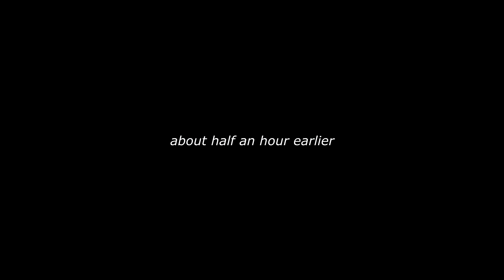This Building Game Makes an Interesting Flight Sim, Stormworks MiG-21 VS a Tsunami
A short video checking out the MiG-21 by Sebastiaz | BluFFeR on Stormworks and comparing how it is compared to the study-level MiG-21 simulation module on DCS or Digital Combat Simulator that I usually fly on, it's actually not too bad!